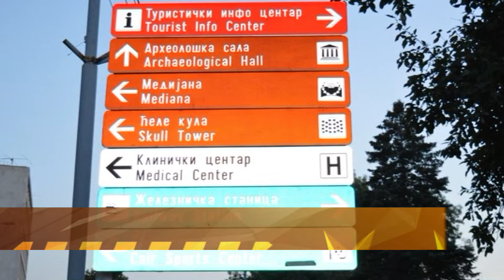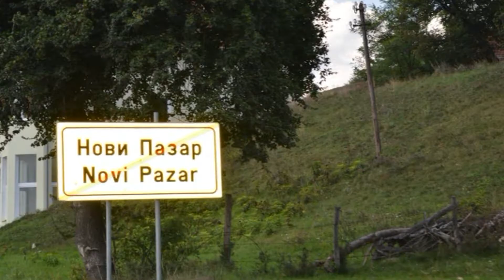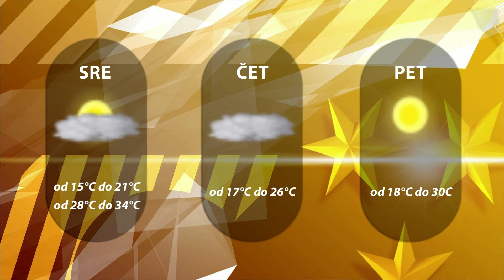Dogodki dneva 6.8.2019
SVETOVNI DAN DOJENJA
PO POTEH NAŠIH MOTO PREDNIKOV
RUDAR IN CELJE ŠE BREZ ZMAGE
86 LETNIK NA KONJIŠKEM MARATONU